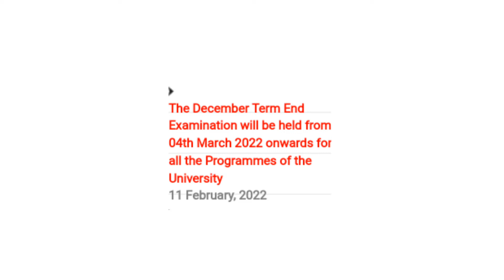New Update : Official Date of Exam | Last date of Admission in Ignou 2022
- Last date of admission in ignou 2022
- Last date of Admission in Ignou January 2022
- Exam in Ignou 2022
- New update